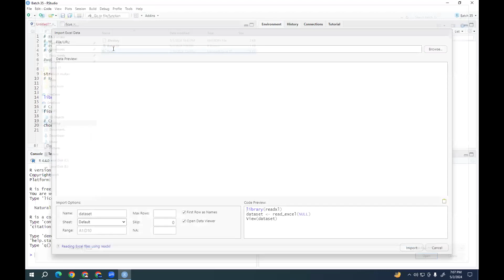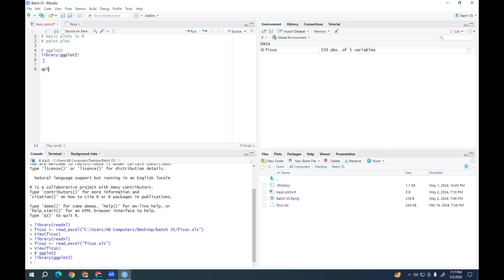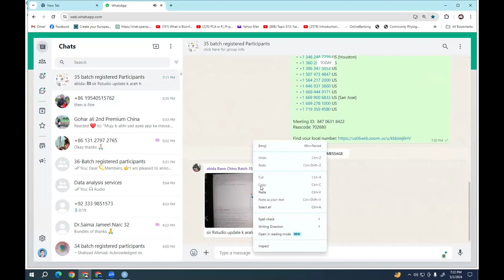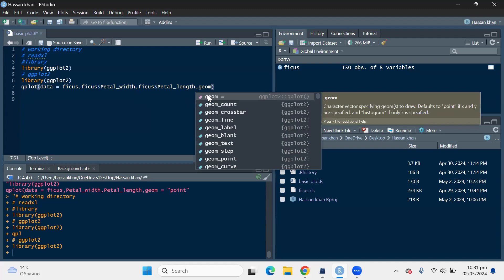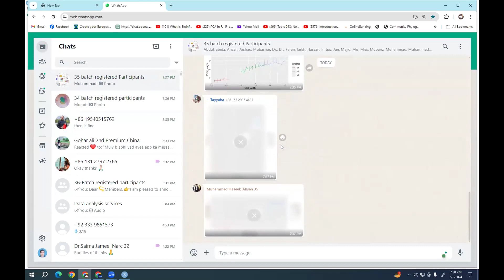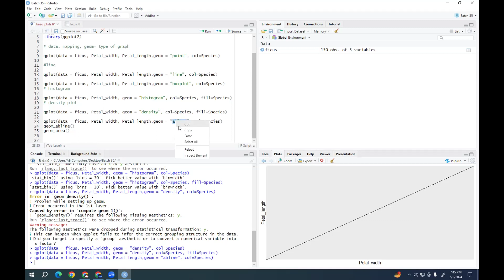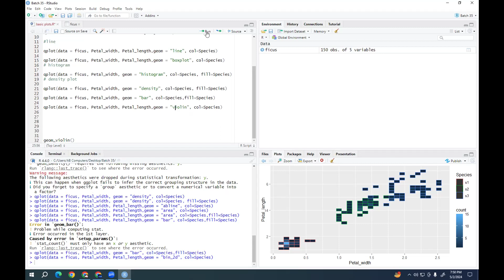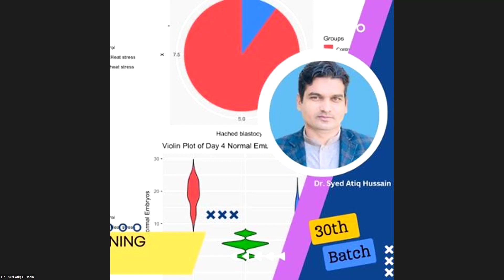35th Batch : Create bar plot, boxplot, density plot and many more plots inR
🌟 Course Highlights: 🌟
✅ Hands-On Practice: Apply your knowledge to real-world scenarios, including:

Descriptive Statistics
Regression Analysis
Correlation Analysis
Heatmaps
Cluster Study Area Mapping
Variability Analysis
Diversity Indices:
Alpha Diversity
Beta Diversity
Species-Area Curves
Cluster Analysis
Ordination Techniques: